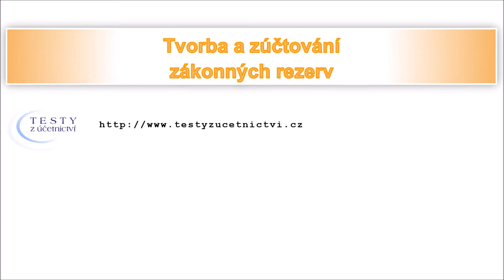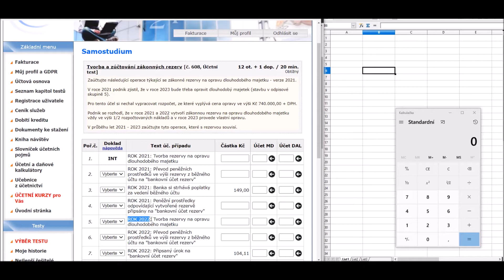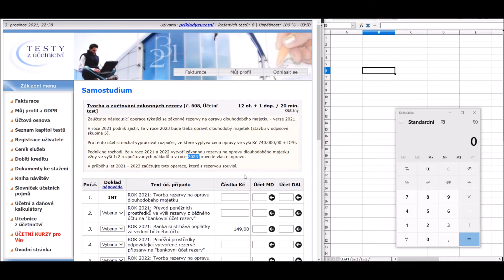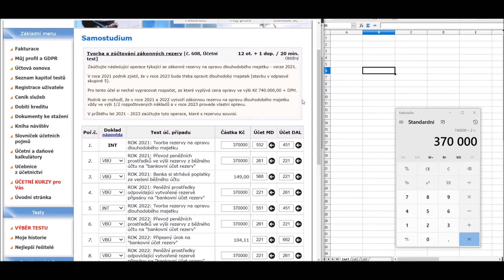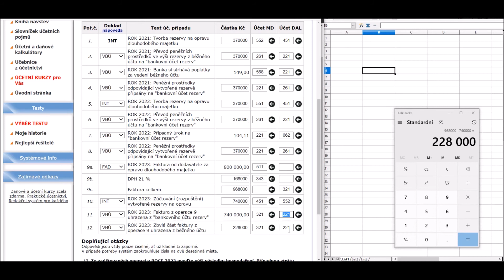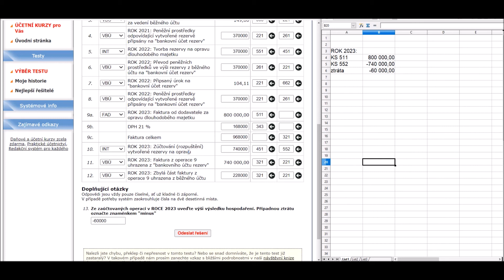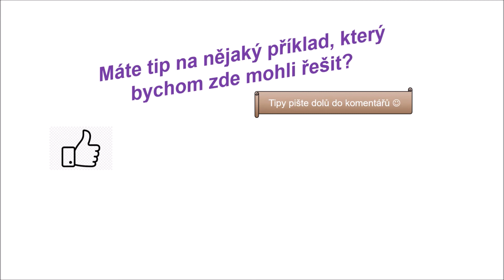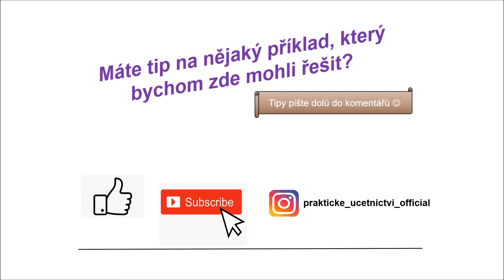Tvorba a zúčtování zákonných rezerv [Příklady z účetnictví s komentářem]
Dnešní příklad z účetnictví s komentářem bude tak trochu "časosběrný". Podíváme se na problematiku tvorby a zúčtování zákonných rezerv. Možná by nejdříve stálo za vysvětlení, co je považováno za zákonnou rezervu. Jde o rezervy, které jsou stanoveny tzv. zákonem o rezervách (zákon č. 593/1992 Sb. v platném znění) a pokud jsou vytvářeny v souladu s tímto zákonem, je jejich tvorba daňově uznatelným nákladem. Mimochodem - opakem zákonných rezerv nejsou nezákonné rezervy, ale rezervy, které se označují jako rezervy účetní. Jejich tvorba však není "daňově uznatelná". My si dnes ukážeme tvorbu nejčastější zákonné rezervy, kterou je rezerva na opravy hmotného majetku. Připomeňme, že oprava je uvedení věci do původního, např. provozuschopného stavu. Hlavní myšlenkou je fakt, že oprava může být poměrně značným nákladem v roce, kdy se uskuteční. Aby tedy podnik neměl výsledek hospodaření (potažmo daňový základ k dani z příjmů) výrazně ovlivněn v roce, kdy se oprava uskuteční, umožňuje zákon o rezervách vytvářet rezervu na tuto opravu, tj. uplatňovat do nákladů předem poměrnou část předpokládané ceny opravy. Kromě vzniku nákladů si podnik vytváří zdroj (pasivum) na tuto opravu. Výši opravy podnik zjistí například dle rozpočtu, který si předem nechá zpracovat.  Kromě dopadu do nákladů a do cizích zdrojů (rezerva je totiž cizí zdroj, vlastně jakýsi "vnitřní dluh") podnik musí převést částku odpovídající vytvořené rezervy na svůj speciálně k tomu účelu vytvořený bankovní účet. Tímto postupem podnik skutečně "vytvoří rezervu" tak, jak tento pojem můžeme znát i z neúčetního života. V roce, kdy podnik opravu realizuje, zaúčtuje ji v plné výši běžně do nákladů (tj. na účet 511 - Opravy a udržování). Zároveň ale zúčtuje (též vyčerpá) v předešlých letech vytvořenou rezervu, čímž nepřímo sníží náklad na účtu 511. Ostatně - podívejte se sami na toto video, kde je příklad na tvorbu a zúčtování zákonné rezervy na opravu dlouhodobého majetku názorně a s potřebným komentářem vysvětlen.

Máte nějaký tip, jaký příklad by zde mohl být s komentářem řešen? Neváhejte nám to napsat dolů do komentářů ;-)